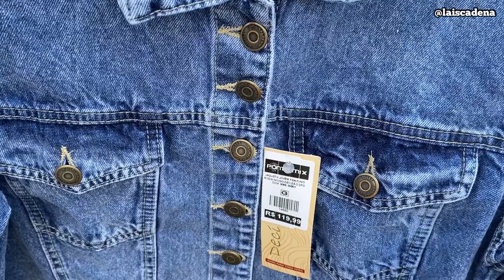TOUR E ACHADINHOS NA LOJA PONTOMIX